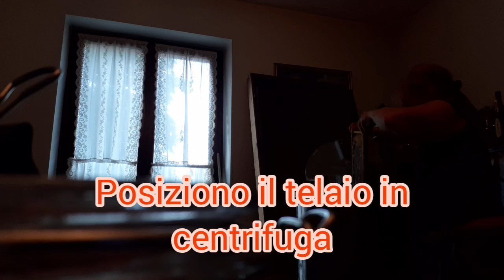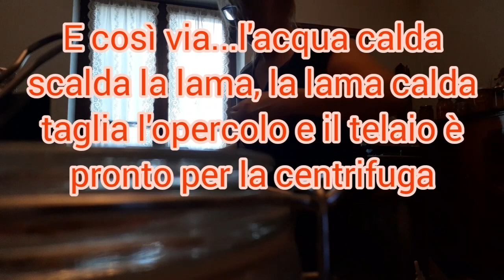22°C naturali in casa il 4 luglio. seconda smielatura.